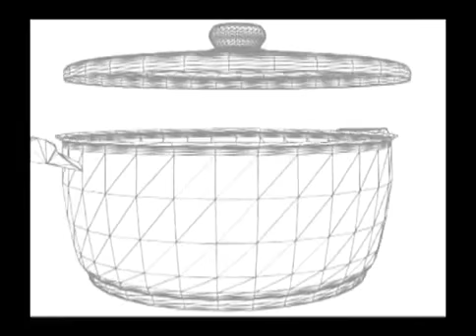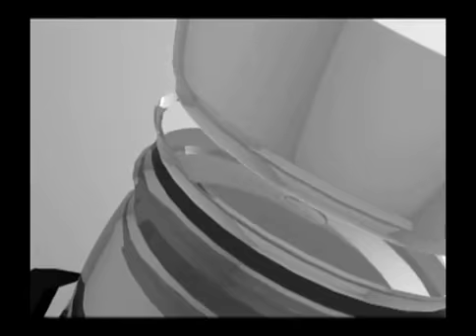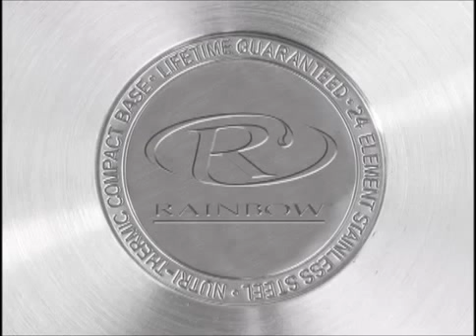Rexair Cookware Video